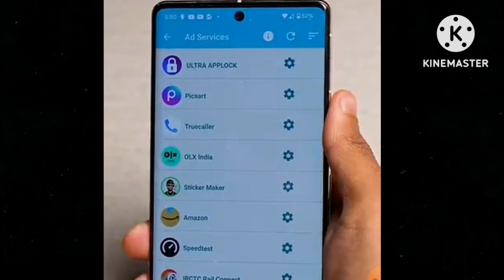new creative apps 😍